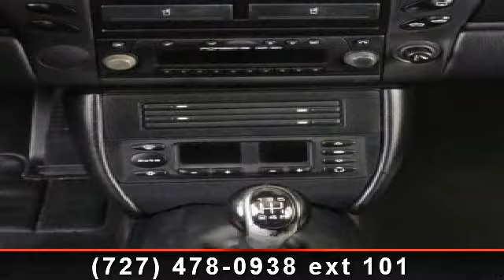2002 Porsche Boxster - EZ Car Credit, Inc.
I have a personal story about a Porsche Boxster. Bought one, packed up my bags and daughter and took a 5,000 mile vacation and had the time of my life, what a fun car. At EZ Car Credit our vehicles are completely serviced, certified and reconditioned to like new. Read the 5 star reviews written by our many satisfied customers and you'll see why they call us Tampa Bay's INCREDIBLE CAR STORE. Don't let your credit situation keep you from owning this vehicle today. Good credit or bad credit, at EZ Car Credit you're approved in 10 minutes or less guaranteed.